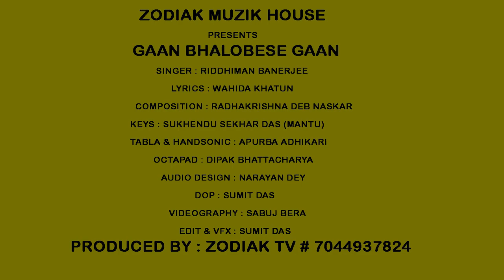AMI JABO NA I BENGALI ORIGINAL I RIDDHIMAN BANERJEE I WAHIDA KHATUN I RADHAKRISHNA DEB NASKAR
ZODIAK MUZIK HOUSE PRESENTS : -
• GAAN VALOBESE GAAN
• BENGALI ORIGINAL COMPOSITION
• SINGER : RIDDHIMAN BANERJEE
• LYRICS : WAHIDA KHATUN
• COMPOSITION : RADHAKRISHNA DEB NASKAR
• SYNTHESIZER : SUKHENDU SEKHAR DAS (MANTU)
• TABLA & HANDSONIC : APURBA ADHIKARI
• OCTAPAD : DIPAK BHATTACHARYA
• AUDIO DESIGN : NARAYAN DAS
• DOP : SUMIT DAS
• VIDEOGRAPHY : SABUJ BERA
• EDIT & VFX : SUMIT DAS
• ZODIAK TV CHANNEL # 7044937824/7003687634